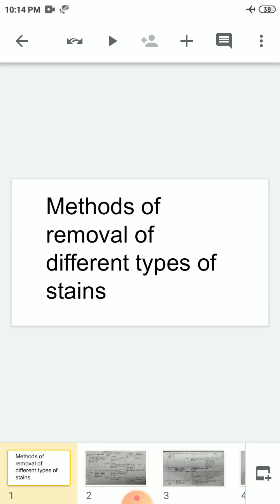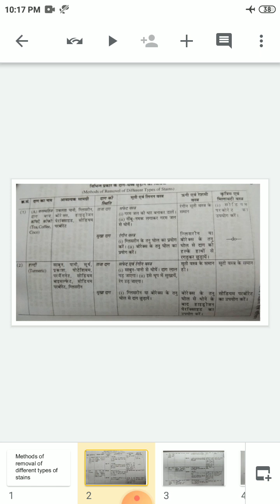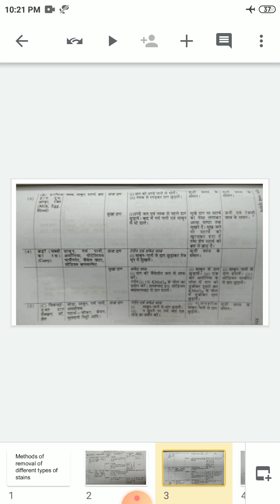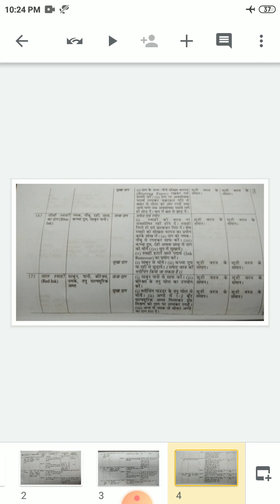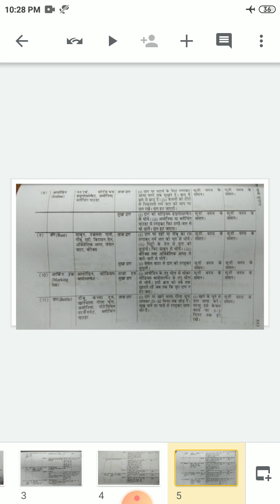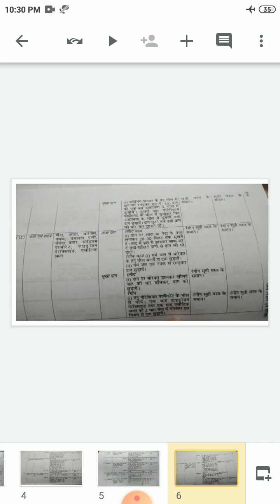Removal of stains part 3